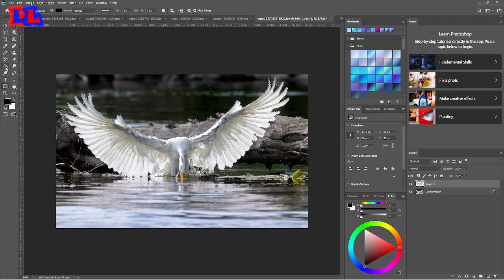Trending HDR video | A Screen Of Pure Pink sdc editing cc | Background | Bp Backdrop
Bp video,
Picsart pic editing,
Photo editor,
Photo,
Pic Edit,
how to join picture video,
How to,
How,
how to join video,
photoshop tutorial,
photoshop
photoshop editing